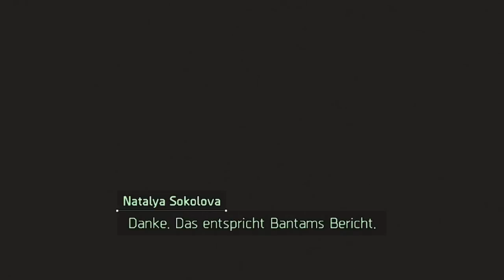Kommt ein DLC ? IRRE INFOS in den Audios ! The Division 2 Deutsch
Die dritte Fahndung CURSED in der Season 11 in The Division 2 hält einige Überraschungen bereit.
Hier alle Audios und meine Gedanken zu einem neuen DLC !

Neue Fahndung mit dem Ziel CURSED in der Season 11 in The Division 2.

News in Season 11 The Division 2 Deutsch.
Next-Level Audio in The Division 2 mit Immerse Gaming HIVE.

Tom Clancy's The Division 2 ist ein Shooter-RPG mit Kampagne-, Koop- und PvP-Modi, die noch mehr Abwechslungsreichtum in Einsätzen und Herausforderungen bieten. Das neue Fortschrittssystem birgt viele Überraschungen und Innovationen, die neue Spielmöglichkeiten eröffnen.
The Division 2 Deutsch

✅ Video geschaut
✅ Video liken

Mein Equipment
GAMING PC:

STREAMING PC:
Prozessor: Intel Core i7-10700K *
Graka: ASUS RTX 3060ti *

Kommt ein DLC ? IRRE INFOS in den Audios ! The Division 2 Fahndung Season 11/ The Division 2 Deutsch